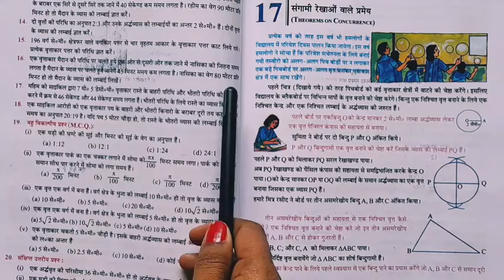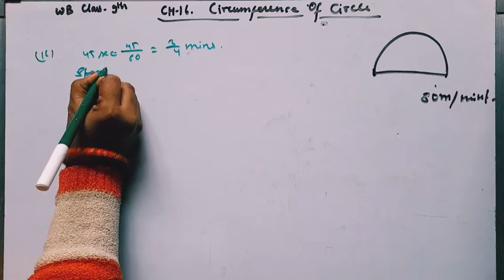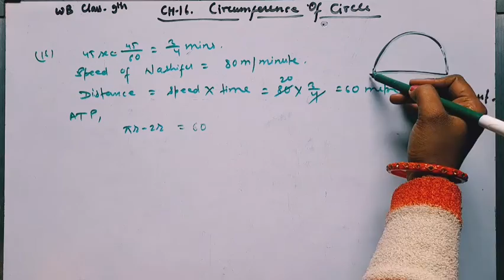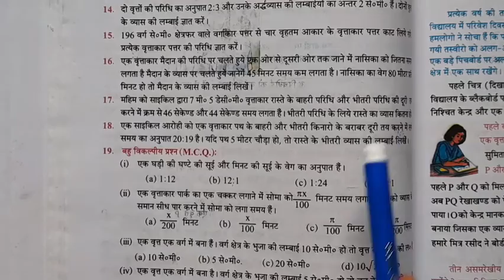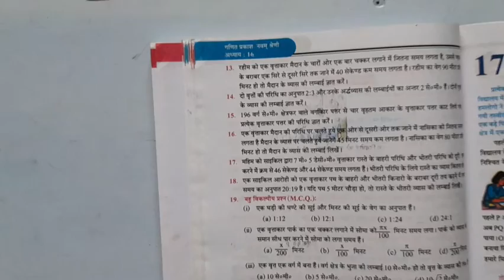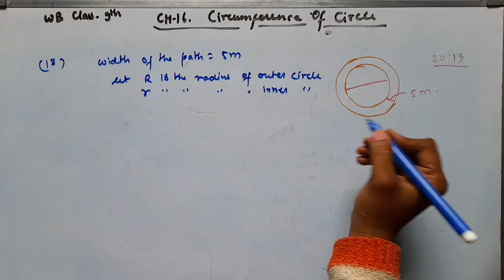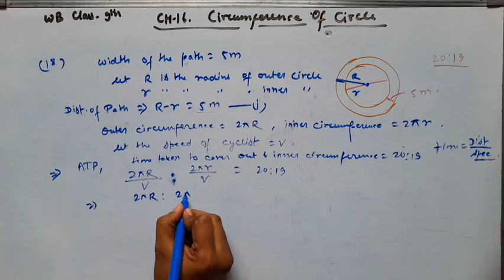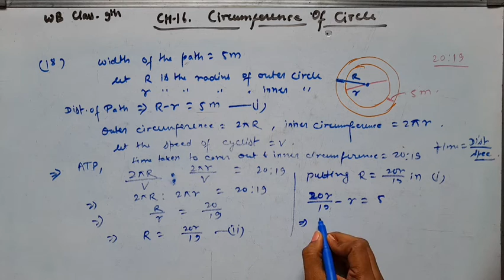WB CLASS 9th Ch-16|Circumference of Circle|Qno.16,17,18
The video contains the solution chapter 16th class9 th maths WB
Ch16 Circumference of Circle